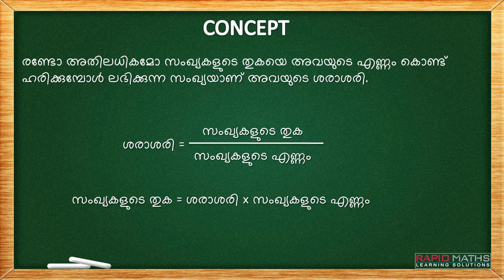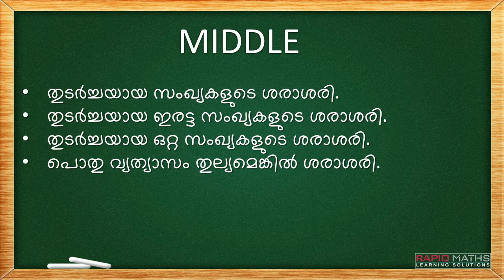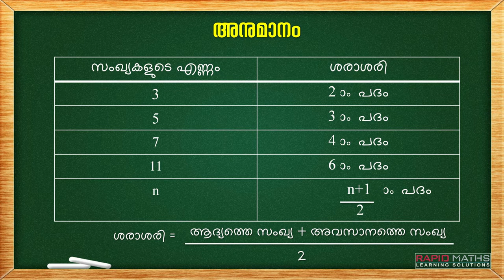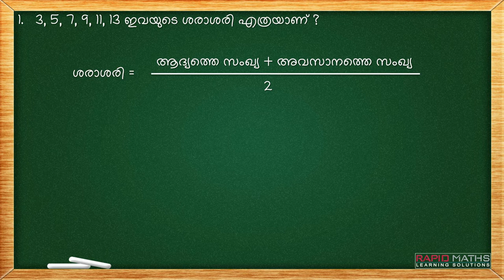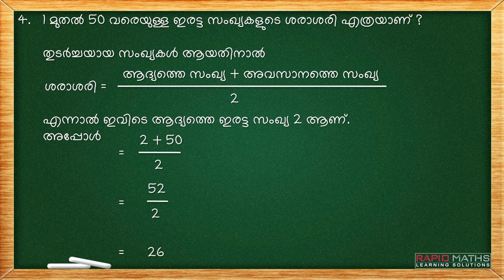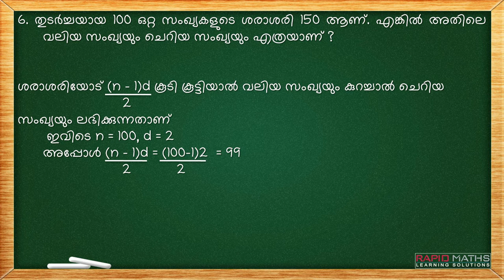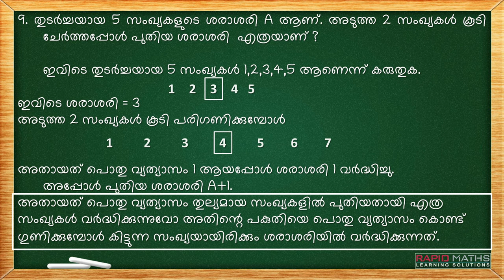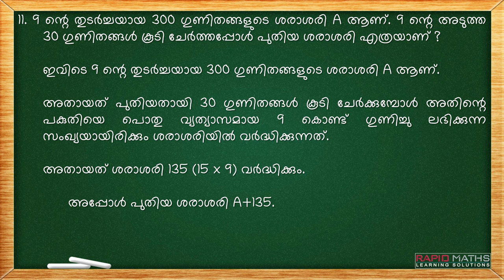ശരാശരിയെ ശരിയാക്കി എടുക്കണ്ടേ?| Average made simple| PSC,SSC,RRB,BANK,UPSC... | RAPID MATHS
ഈ വീഡിയോ ക്ലാസ്സില്‍ ഉള്‍പ്പെടുത്തിയിരിക്കുന്ന വിഷയം മത്സര പരീക്ഷകളിലെ സ്ഥിര സാന്നിദ്ധ്യമായ AVERAGES  നെ പറ്റിയാണ്. ശരാശരിയെ  സംബന്ധിച്ച് നിരവധി ചോദ്യങ്ങള്‍ മത്സര പരീക്ഷകള്‍ക്ക് ചോദിക്കാറുണ്ട്.  അത് എങ്ങനെ ലളിതവും എളുപ്പവുമായ വഴികളിലൂടെ ഉത്തരം കണ്ടെത്താമെന്ന്  നമുക്ക് ഇവിടെ പരിശോധിക്കാം.
psc maths
average reasoning
average problems malayalam
average problems
rapid maths learning solutions
average tricks
without pen and paper
average malayalam

This videos are meant for mathematical reasoning for various competitive exams such as PSC, SSC, RRB, UPSC, Bank etc..